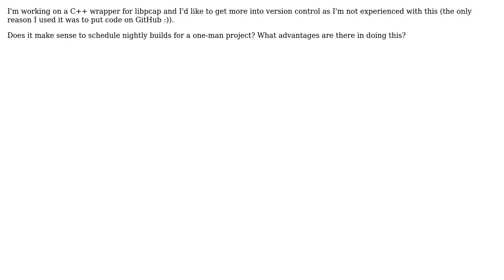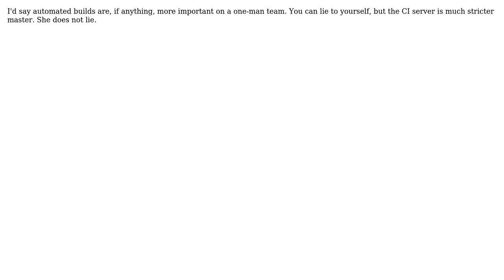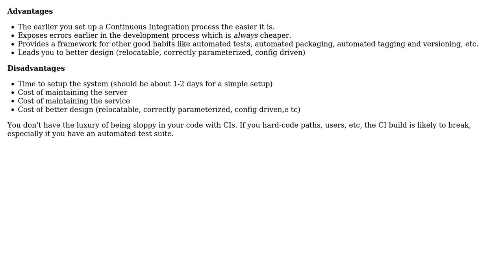Software Engineering: Nightly builds for one-man projects (5 Solutions!!)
Software Engineering: Nightly builds for one-man projects